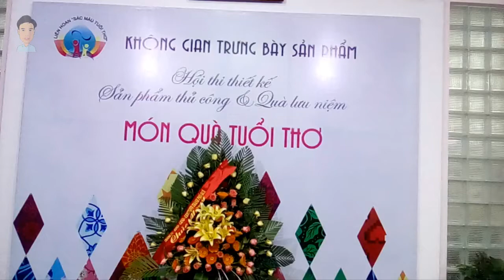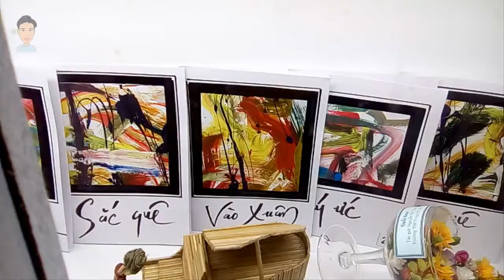Món qua tuổi thơ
Mon qua tuoi tho